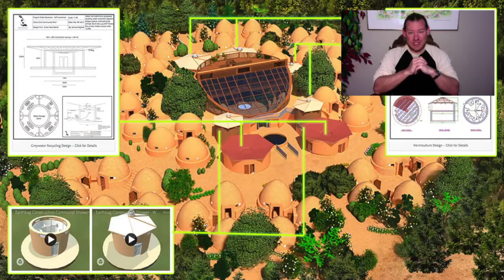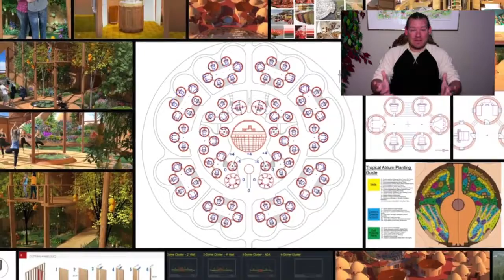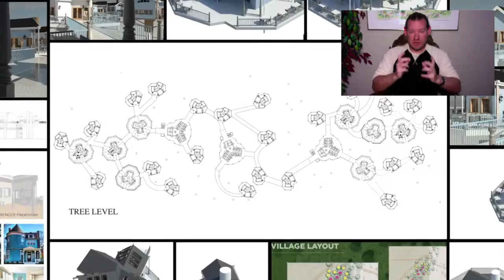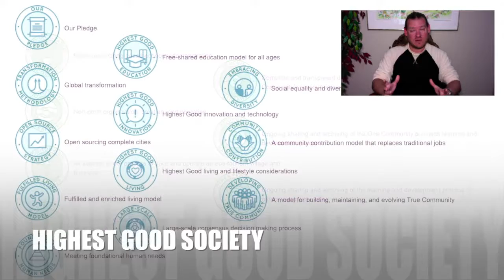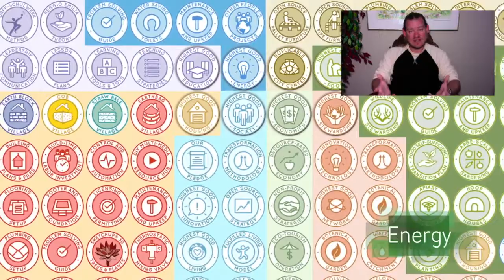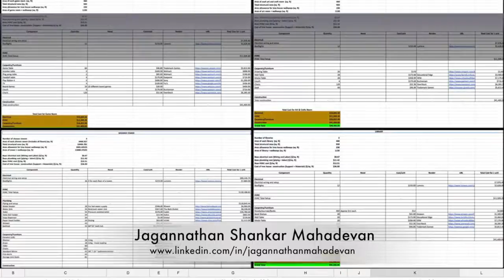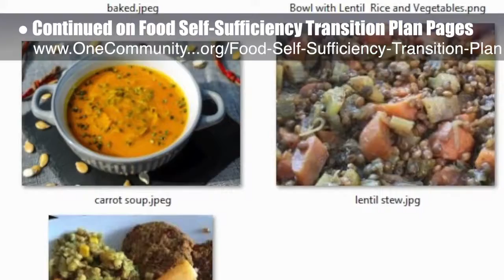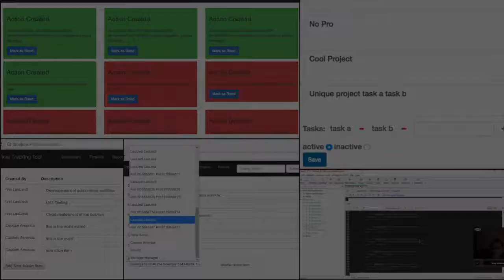One Community Progress Update #256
Raising Global Sustainability Consciousness | Positively Creating Global Sustainability | Making Global Sustainability a Reality | Evolving Sustainability Around the World | Communities for Global Sustainability | A Sustainable World | Creating A World that Works for Everyone | One Community | Weekly Progress Update #256

RAISING GLOBAL
SUSTAINABILITY CONSCIOUSNESS INTRO: @:35
RAISING GLOBAL
SUSTAINABILITY CONSCIOUSNESS
SUMMARY: @12:05

Artist: VUKE